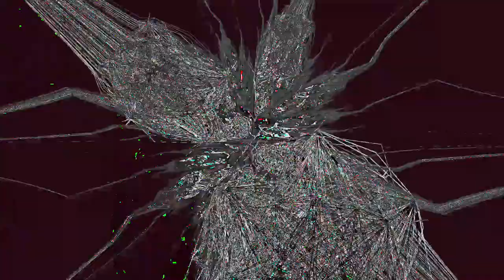[EPILEPSY WARNING] Movie 24 02 26 04h18m52s